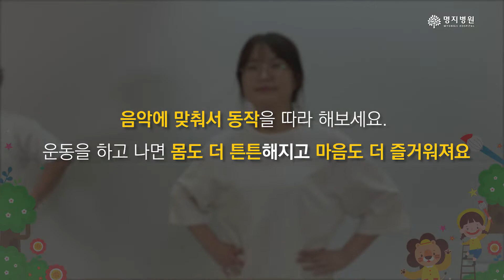몸튼튼 마음튼튼 신나는 어린이 온몸 음악 운동 요법 / 명지병원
어린이 여러분! 코로나19 때문에 많이 답답하죠? 우리 신나게 운동해볼까요? 음악에 맞춰서 동작을 따라 해보세요. 운동을 하고 나면 몸도 더 튼튼해지고 마음도 더 즐거워져요.

운동 가이드 : 소아재활치료팀 (이민경, 박다솜, 서승민)
음악 가이드 : 예술치유센터 (이소영, 주지은)
자문 : 소아재활센터장 (이윤정)
제작 : 명지병원 코로나블루 치유지원단